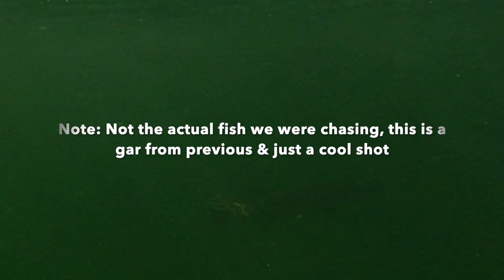THE BIG BITE: Late Spring Ontario Big Pike Fishing - Giants of Georgian Bay S2E4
Make Your Opportunities Count Before They Swim Away! Late Spring Pike Fishing in Ontario

In this fishing video we catch you up on our Giants of Georgian Bay adventures into June. Despite more technical difficulties we share some important information on how to target spring pike, remove hooks from yourself, and the importance of mental toughness to capitalize on your opportunities.

To learn the string yank method for removing hooks see the link below and go to the 21 minute mark:

The Giants of Georgian Bay is a fishing movie series following along our Ontario fishing adventures on Georgian Bay to find and catch the big fish that swim in its waters. In today's fishing show you'll see northern pike fishing action! The great lakes are home to big fish and we are after the biggest Georgian Bay northern pike we can find. Georgian Bay fishing is world class but can take time to learn how to find fishing spots. There are plenty of big fish on the great lakes and some of the best fishing spots in Canada are in Georgian Bay! Explore more of the great outdoors with us on this adventure in waters with the best fishing ontario has to offer!